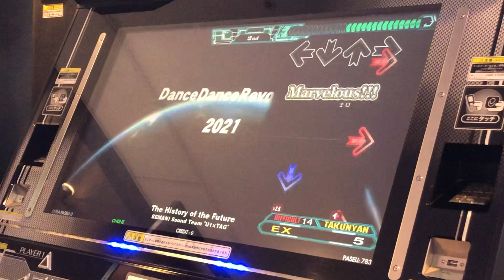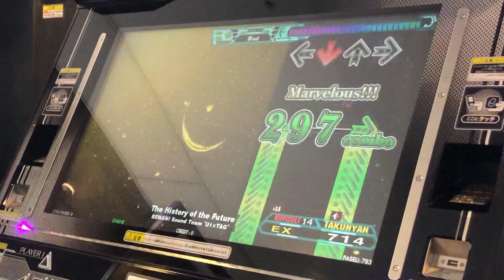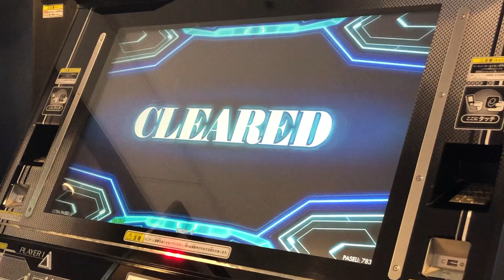‪【DDR A20】The History of the Future【DIFFICULT】